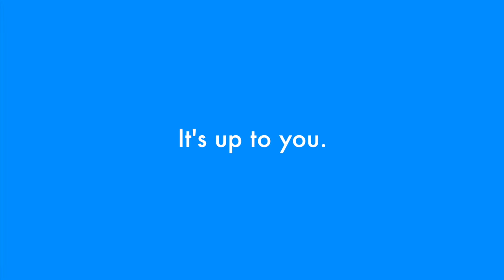We Run the Ship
The Make-Your-Own Adventure Musical from the Barn Arts Collective

Upcoming Performances:
Wed, 8/3 at 6pm at Schoodic Arts for All in Winter Harbor, ME